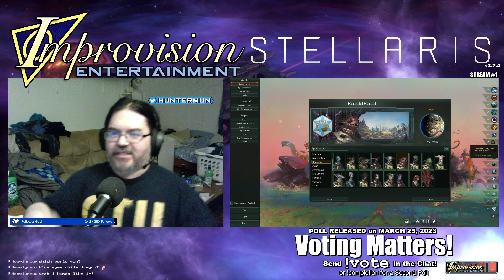Stellaris: Kobolds Love Dragon | 1